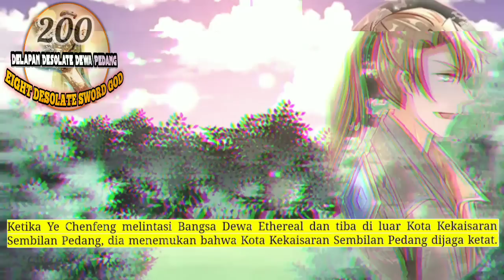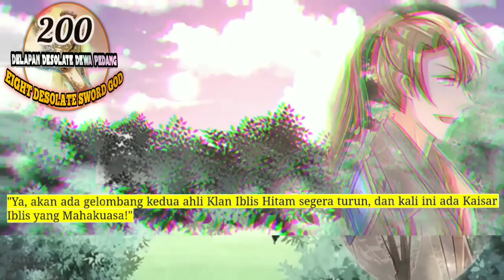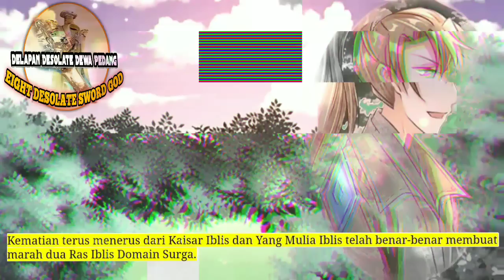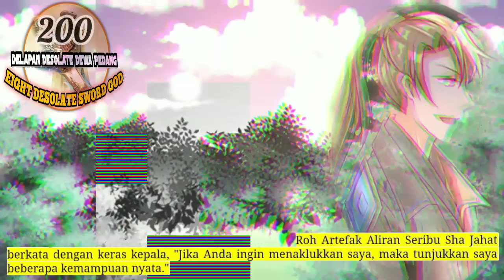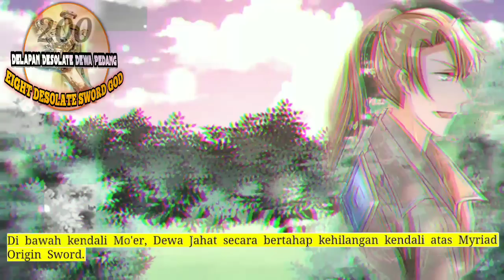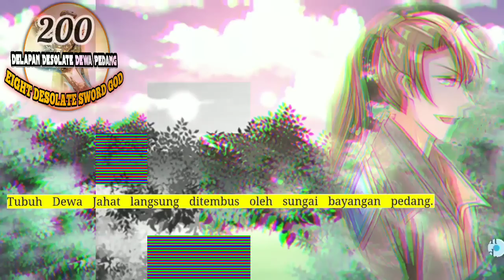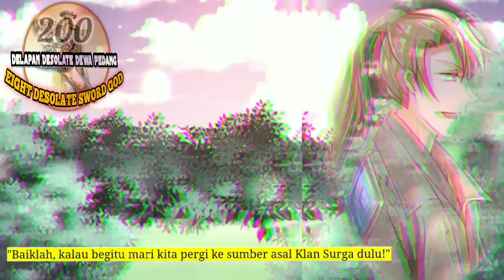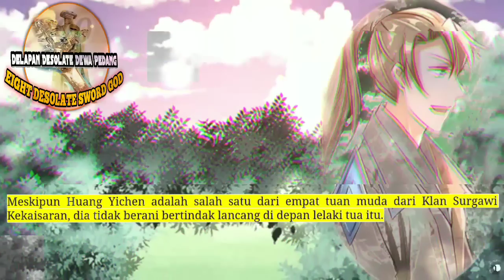Delapan Desolate Dewa Pedang season 200